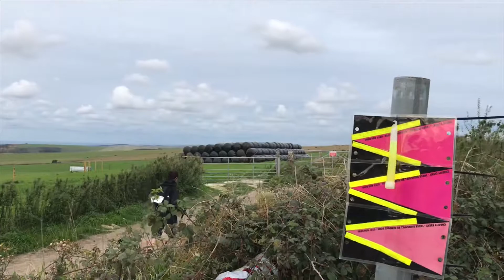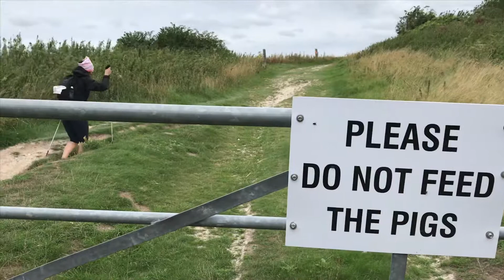South Coast Challenge 2018 - 100 km walk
This video summarizes our long walk (100 km) on the South Coast Challenge in 2018. We walked to raise money and awareness for Alzheimer's Society because we want to support efforts to find a cure. Sigifredo Solis, Hortensia's father, passed away four years ago after an 8 year battle with Alzheimer's disease. The illness impacted her entire family, but especially her mother, Caridad. We honor both of Hortensia's parents during this long walk.
Alzheimer’s Society is transforming the landscape of dementia forever.Until the day we find a cure, we will create a society where those affected by dementia are supported and accepted, able to live in their community without fear or prejudice.